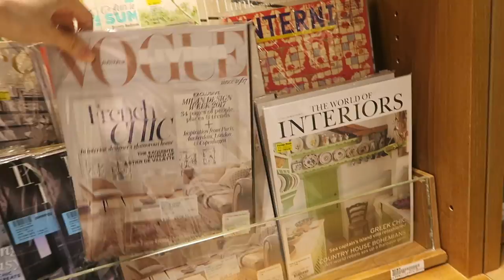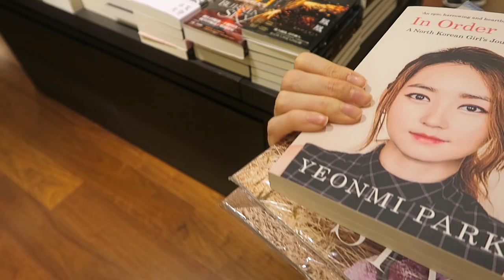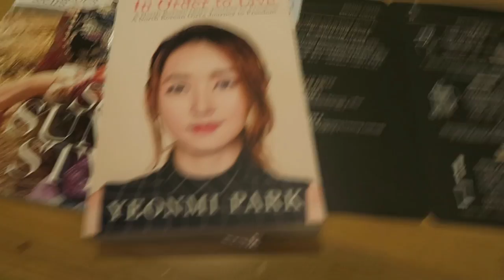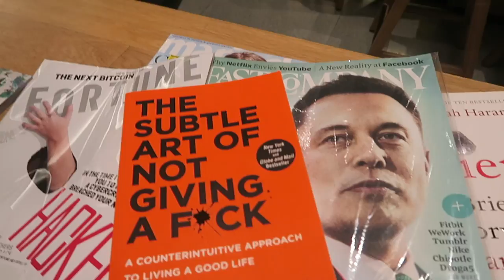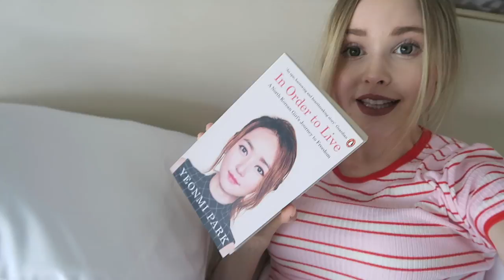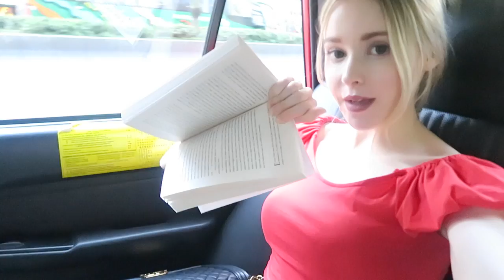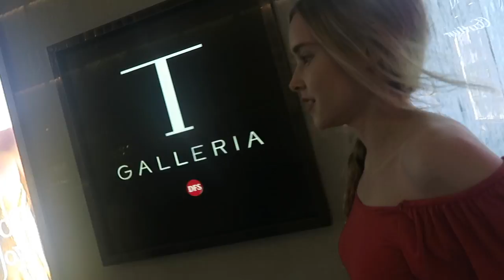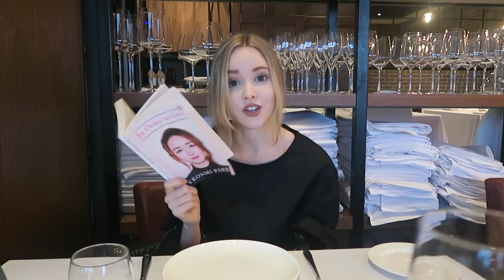It Hasn't Been Exciting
Vlog! It Hasn't Been Exciting | Our Weekend Date in Hong Kong!

1. In Order To Live by Yeonmi Park
2. Sapiens A Brief History of Humankind by Yuval Noah Harari
3. The Subtle Art of Not Giving A F*CK by Mark Manson

WHAT I'M WEARING IN THIS VIDEO:
Red Shirt: TopShop
Skirt: TopShop
stripe shirt: Forever 21
Jeans: Asos.com
Black Death Dress: StyleNanda

1. Andrew Applepie

2. Manu Zain- Vanilla Sky

*If you're reading this, tell me something you did this weekend?